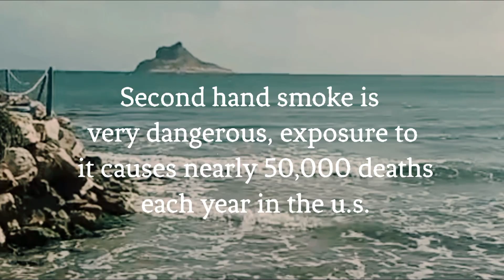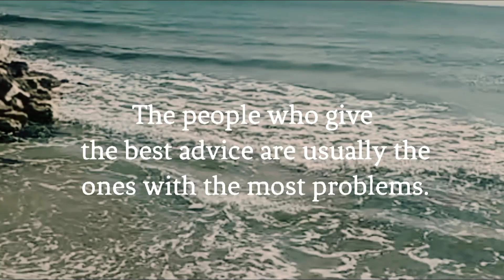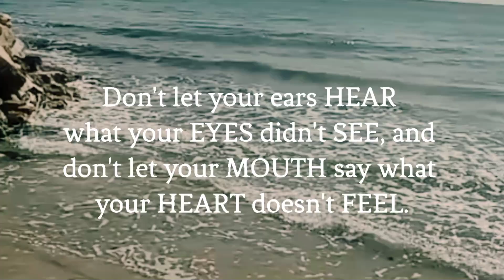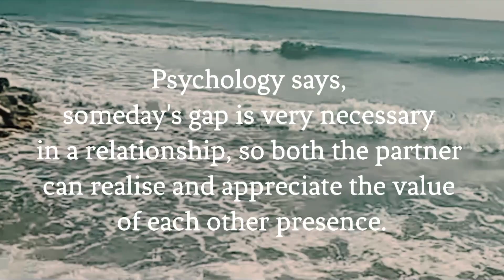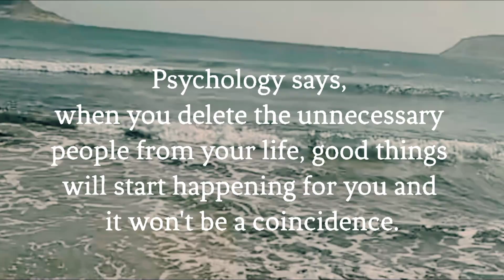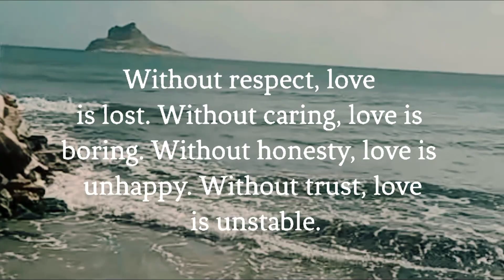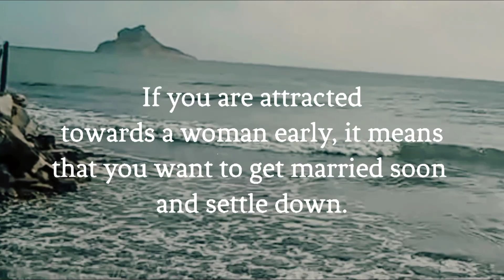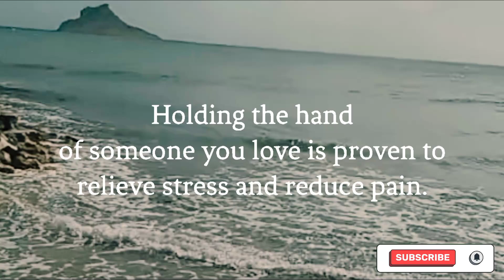If you are attracted towards a Womanearly, it means that..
If you are attracted towards a Woman
early, it means that..